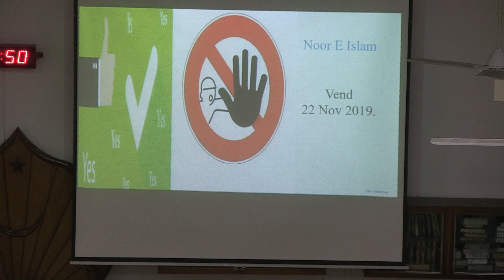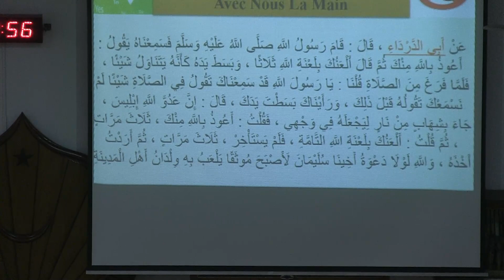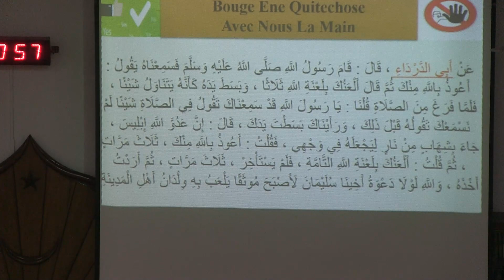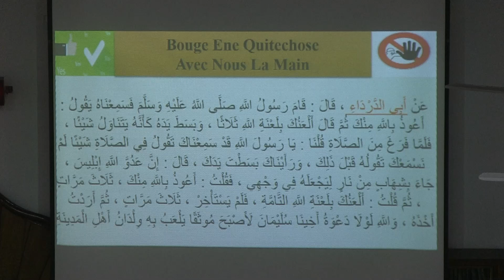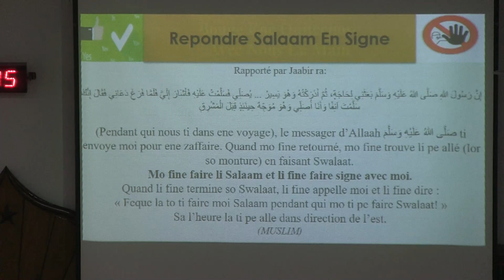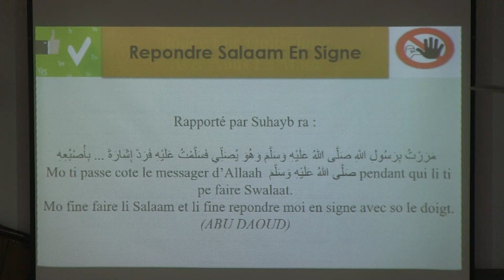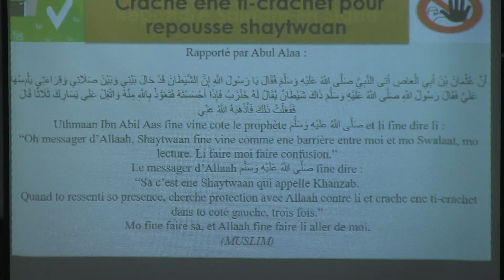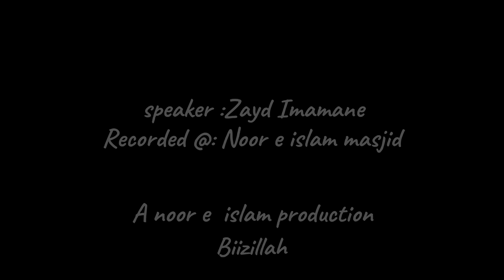Ban la loi swalaat pt 73 Ban permisibilité dans swalaat